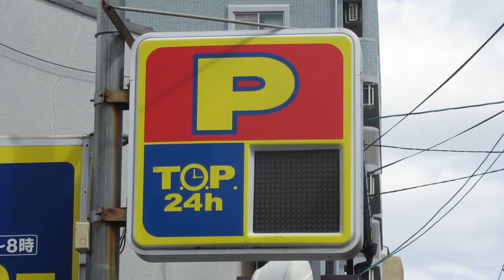駐車場 空/満 LED表示 T-.O.P.24h 中野町① 都島区中野町3-4-26